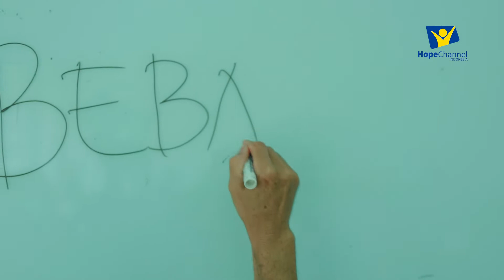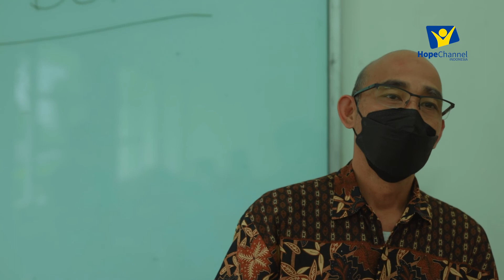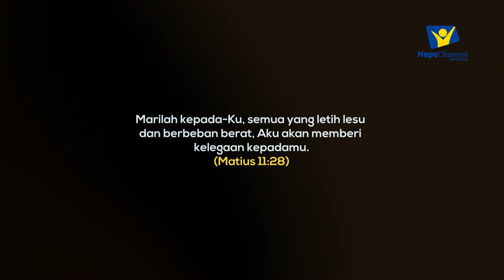Jadi Seberapa Berat Bebanmu? Ayat Inspirasi (Film Pendek Kristen)